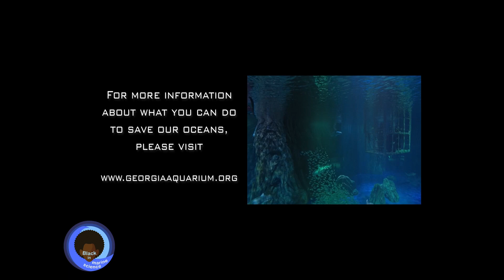BIMS X GAQ Shark Cage Dive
Join Leslie Townsell, Alex Troutman, and Tia Manns as they participate in the Sharks! Predators of the Deep cage dive experience at the Georgia Aquarium during BIMS week 2021!